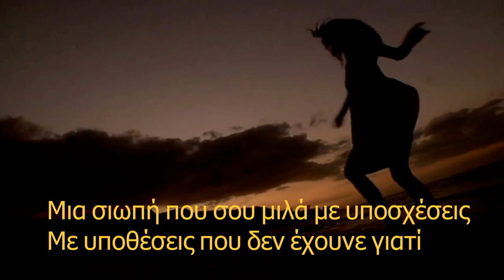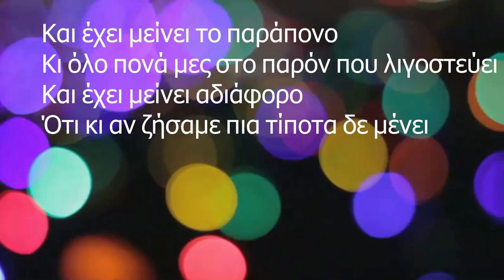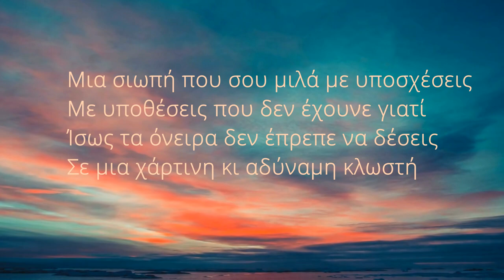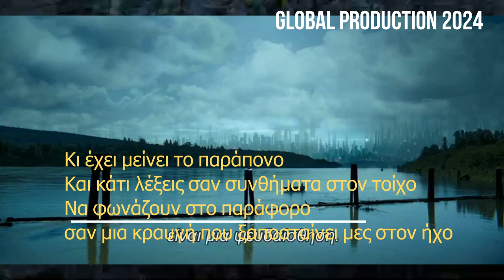ΔΕΣΠΟΙΝΑ ΠΑΝΤΕΛΙΔΟΥ - ΤΟ ΡΑΝΤΕΒΟΥ - PROMO VERSION 2024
PROMO VERSION
GLOBAL PRODUCTION

Η Στιγμή που περιμένει στη γωνία
Με αγωνία για ίσως άλλη μια ζωή
Είναι η δική σου η μεγάλη εφηβεία
Που δεν μεγάλωσε και έμεινε ψυχή

Μια σιωπή που σου μιλά με υποσχέσεις
Με υποθέσεις που δεν έχουνε γιατί
Ίσως τα όνειρα δεν έπρεπε να δέσεις
Σε μια χάρτινη κι αδύναμη κλωστή

Και έχει μείνει το παράπονο
Κι όλο πονά μες στο παρόν που λιγοστεύει
Και έχει μείνει αδιάφορο
Ότι κι αν ζήσαμε πια τίποτα δε μένει

Κι έχει μείνει το παράπονο
Και κάτι λέξεις σαν συνθήματα στον τοίχο
Να φωνάζουν στο παράφορο
σαν μια κραυγή που ξαποσταίνει μες στον ήχο

Η στιγμή που περιμένει στην γωνία
Είναι το πρώτο σου ακόμα ραντεβού
Που έχει αργήσει κι η καρδιά με αγωνία
Χτυπάει άρρυθμα στην άκρη του γκρεμού